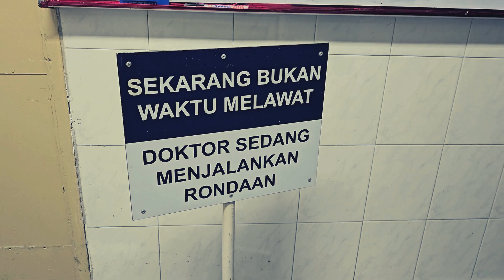Montage SSSL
Safe surgery saves lives 2024 ent hkl